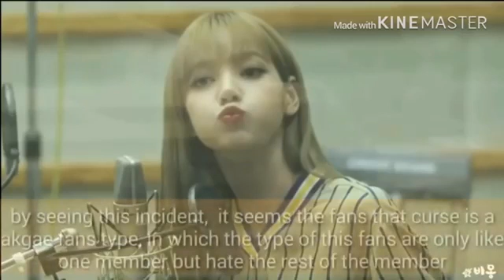Blackpink treated wrongly by fans